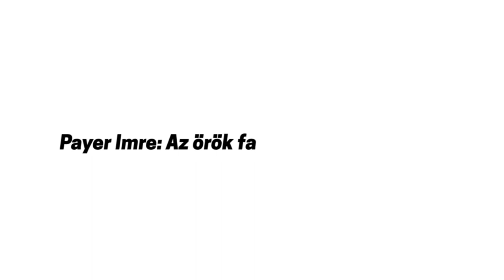Payer Imre: Az örök fa - Mészáros Béla előadásában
Költészet napja 2020 - válogatás a Magvető Kiadó Szép versek 2019 antológiából, a Katona József Színház művészeinek előadásában. A projekt érdekessége, hogy az előadókat a videók elkészítésében színházunk rendezői — Ascher Tamás, Máté Gábor, Székely Kriszta, Zsámbéki Gábor — instruálták. A verseket a társulat színészeire Máté Gábor osztotta ki. A videót vágta: Török Marcell.